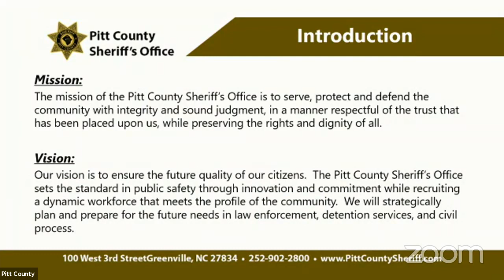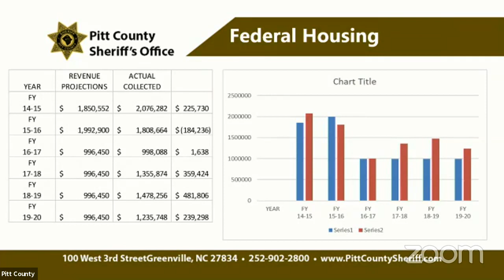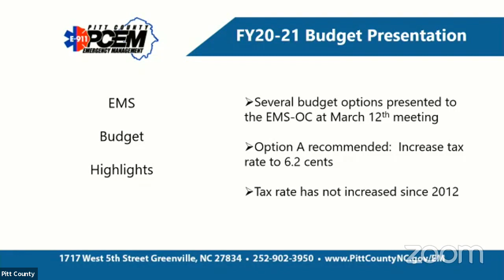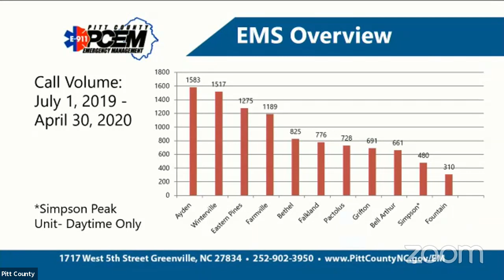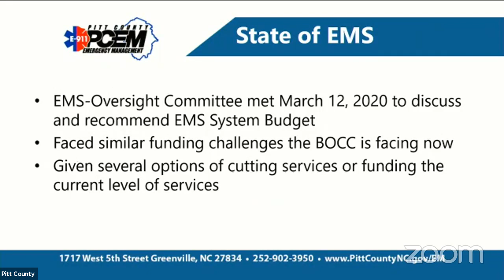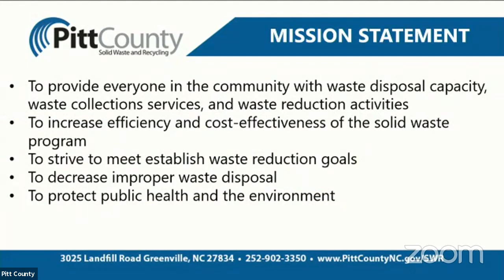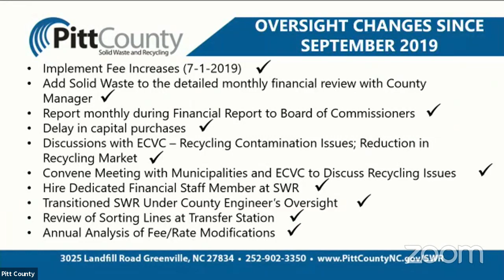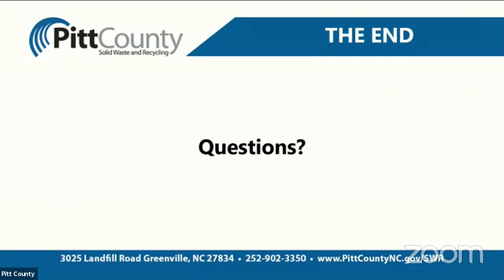Pitt County Budget Workshop for June 3, 2020